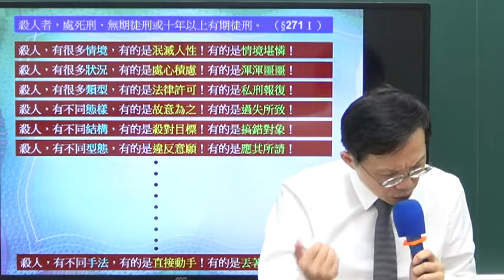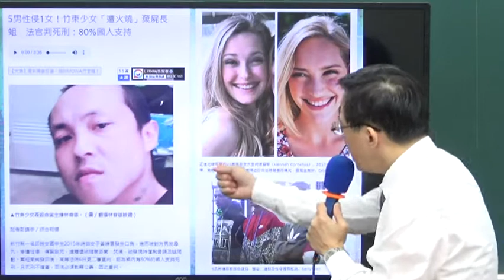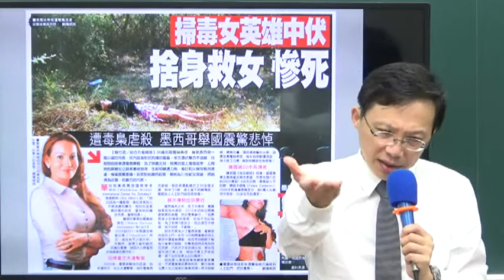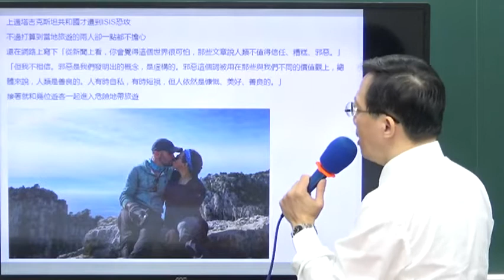【宇法 李俊德老師】三等 律師司法官 刑法 刑法總則 試聽影片 第一堂-1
《刑法》課程介紹：
本課程依據最新公佈之刑法編製 ，課程包含《刑法總則》及《刑法分則》。

刑法理論的艱澀，向來是刑法學習者的共同障礙，為減少學的困難，本教材以簡明的文字敍述，配合具體實例、新聞時事及精彩圖片，就故意作為犯、過失作為犯及故意過失不作為犯等犯罪型態的基本問題，針對目前國內主要學說理論（多數屬德國學說理論），除作深入淺出的介紹外，並輔以司法實務見解作為印證，俾便讀者對傳統與現今的學說理論及實務見解都能掌握通盤的理解，幫助讀者記憶吸收並融會貫通，引導學習如何將抽象條文運用於具體案例之適用及判斷，即使再複雜之爭議性問題，亦能一目瞭然，迎刃而解，以迅速清楚掌握其概念內涵，可收事半功倍之效。

✅【律師司法官/司法三等】與【司法四等】準備及教材內容有何差異？